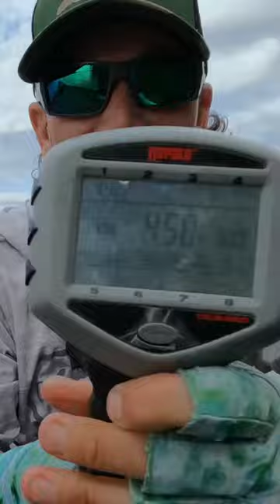Lunker Bass on a SECRET Swimbait